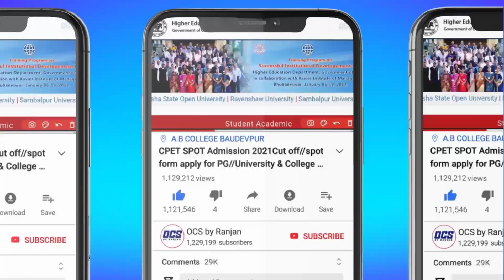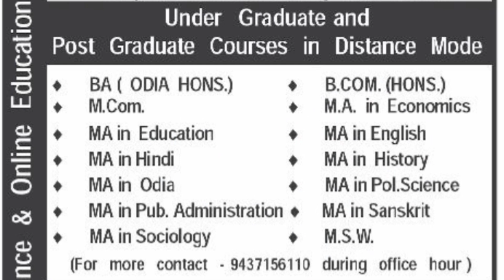DDCE Utkal University Direct Distance PG Admission 2023//How To Apply,Apply Last Date,Courses Odisha